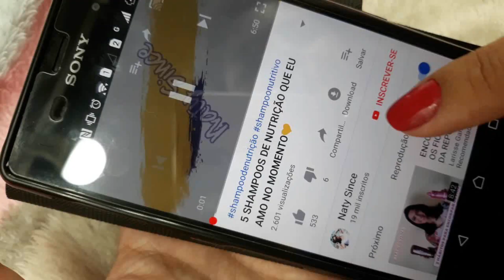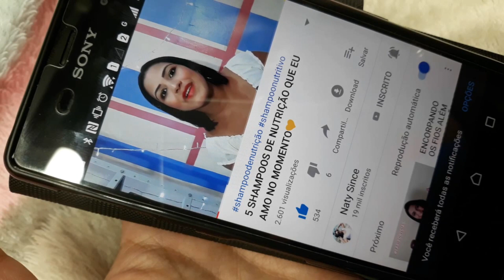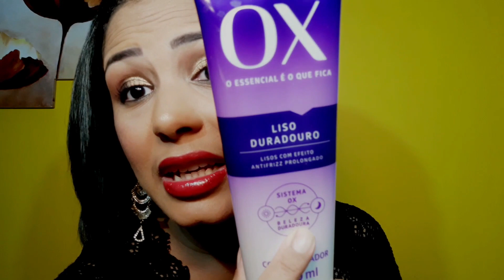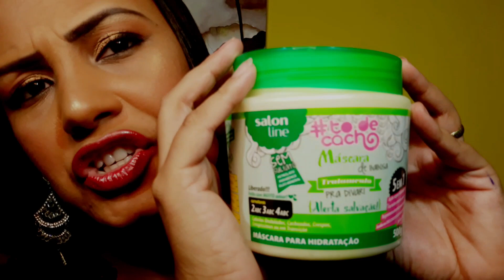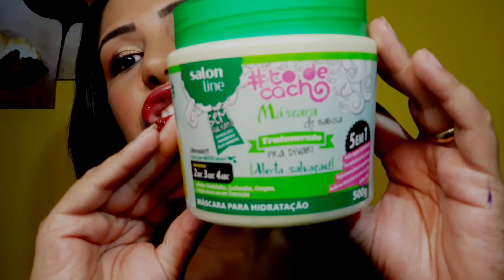8 MÁSCARAS BARATAS DE EFEITO LISO!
Haaaa amore já clicou e se inscreveu, agora vem visitar o mundo naty since. navegue pelo meu canal bjss.

  Não se esqueça de me ajudar clicando em gostei pois é a única maneira de você fazer nosso canal dar certo. Rsrsr

Segue abaixo as máscaras que aparecem no vídeo e link da resenha caso tenha:

8: Máscara Broto de Bambú da Embelleze Novex: SEM RESENHA